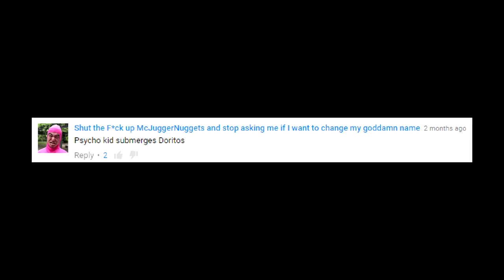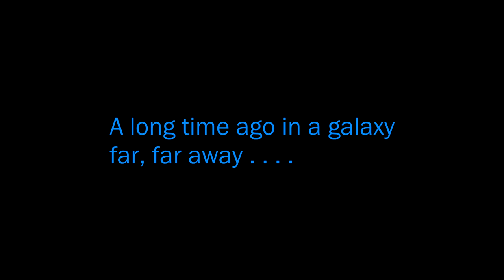[YTP] McJuggerNuggets: Psycho Kid Submerges Doritos [EXPLICIT LANGUAGE]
Jesse finds out his Doritos are painted hot pink and takes out revenge on Jeffery's Doritos.